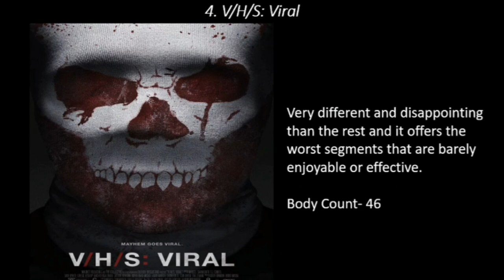All 4 V/H/S Movies Ranked (Worst to Best) (W/ V/H/S/94)